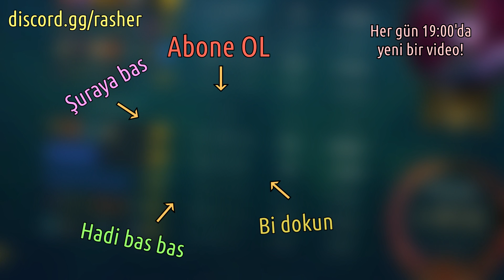JUNGLE OYNAYANLAR ADAMDIR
👍👍 TÜM ÇAKALLAR VİDEOYA LIKE ATSIN 👍👍
🔔 BİLDİRİMLERİ AÇ İLK YORUMU SEN AT 🔔 (ZİLE TIKLA)